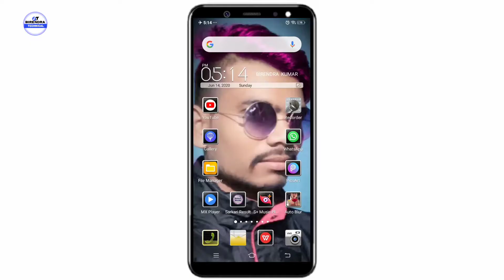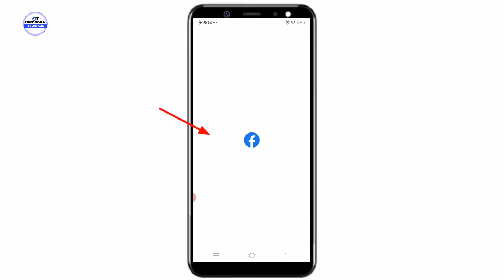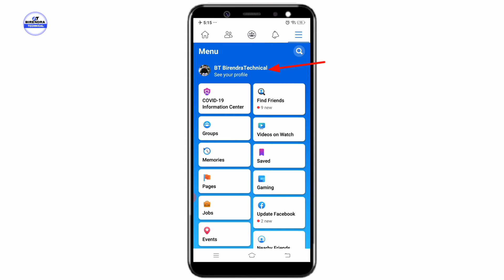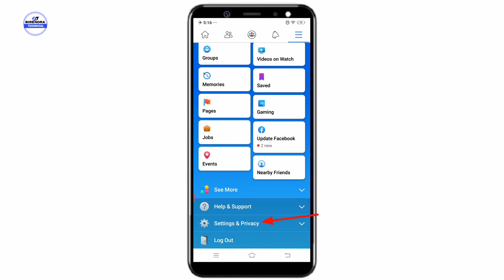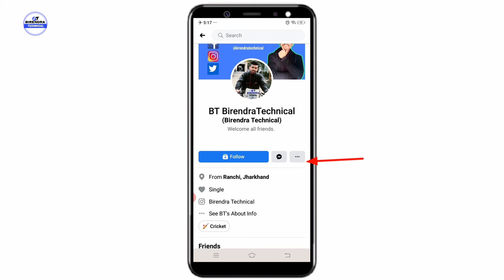Facebook account ke follower ko hide kaise karen | How to Hide Facebook Follower | fb follower hide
HowtoHideFacebook Follower